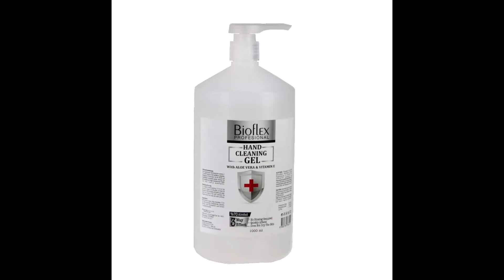En İyi Dezenfektan Bioflex Profesional Hand Cleaning Gel – 1000 ML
Dünya üzerinde pandemi yayılımı ( corona pandemic ) devam etmekte olduğu şu günlerde hijyen ürünlerinin önemi öneme çıkmaktadır.
Satışını yaptığımız dezenfektan çeşitleri 100 ml, 150 ml, 400ml, 1000ml olarak Alcohol Free ve %70 Alcohol olarak 2 farklı grupta yer almaktadır.

El dezenfektan temizlik malzemeleri

Mega Kent İSTANBUL SSK'lı Personel Çalıştıran İş Yeri ve Fabrikalara Maske, Jel Kolonya, Islak Mendil, Muayene Eldiveni, Koruyucu Tulum, Koruyucu Gözlük, El Yüz Dezenfektanı, Yüzey Dezenfektanı, Şeffaf Maske, Yüz Siperlik Sipariş Verilen Firmalara Aynı Gün Adrese Teslimat Yapılır.

dezenfektan
dezenfektan jel
dezenfektan fiyat
dezenfektan pompası
dezenfektan aparatı
dezenfektan makinesi
dezenfektan 5 lt
dezenfektan mendil
dezenfektan dispenseri
dezenfektan alkol
dezenfektan al
dezenfektan aparatları
dezenfektan alkol bazlı
dezenfektan antiseptik
dezenfektan büyük boy
dezenfektan bidon
dezenfektan bozulur mu
dezenfektan bileşimi
dezenfektan belgesi
dezenfektan basma aparatı
dezenfektan cihazı
dezenfektan cep
dezenfektan cihazı fiyatı
dezenfektan cilt
dezenfektan cep boy
dezenfektan caiz mi
dezenfektan cihazı sensörlü
dezenfektan duvar aparatı
dezenfektan dermosept
dezenfektan dolum makinası
dezenfektan el
dezenfektan el spreyi
dezenfektan en ucuz
dezenfektan etiketi
dezenfektan en iyisi
dezenfektan eczacıbaşı
dezenfektan en iyi marka
dezenfektan firmaları
dezenfektan fısfıs
dezenfektan fabrikası
dezenfektan fiyat eczane
dezenfektan fiyatları 5 lt
dezenfektan fabrika
dezenfektan getir
dezenfektan görselleri
dezenfektan gümüş suyu
dezenfektan gel
dezenfektan hastane
dezenfektan havuzu
dezenfektan hizmetleri
dezenfektan hastane tipi
dezenfektan hidrojen peroksit
dezenfektan hammaddesi
dezenfektan ihracatı
dezenfektan ihracat izni
dezenfektan imalatı
dezenfektan ilaçlama makinesi
dezenfektan istasyonu
dezenfektan imalatçıları
dezenfektan ıslak mendil
dezenfektan jel toptan
dezenfektan jel fiyatları
dezenfektan jel küçük
dezenfektan jel 100 ml
dezenfektan jel 1000 ml
dezenfektan kutusu
dezenfektan kdv oranı
dezenfektan kabı
dezenfektan kaç tl
dezenfektan konix
dezenfektan krem
dezenfektan kiti
dezenfektan kapısı
dezenfektan litrelik
dezenfektan litre
dezenfektan losyon
dezenfektan lamba
dezenfektan litre fiyatı
dezenfektan litresi ne kadar
dezenfektan lt fiyatı
dezenfekte lambası
dezenfektan markaları
dezenfektan makineleri
dezenfektan maddeler
dezenfektan medikal
dezenfektan makinesi elektrikli
dezenfektan ne kadar
dezenfektan nerelerde bulunur
dezenfektan nerelerde satılır
dezenfektan nasıl yazılır tdk
dezenfektan nerelerde kullanılır